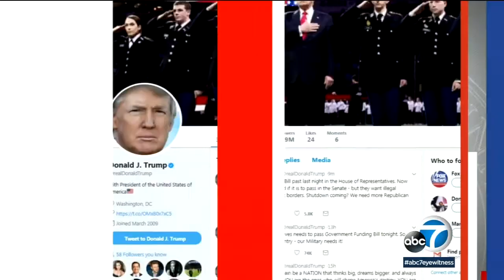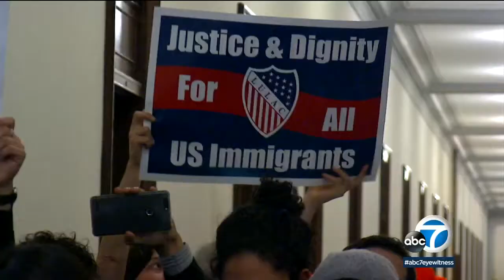Congress likely racing toward a government shutdown | ABC7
A bitterly divided Congress hurtled toward a government shutdown this weekend in a partisan stare-down over demands by Democrats for a solution on politically fraught legislation to protect about 700,000 younger immigrants from being deported.